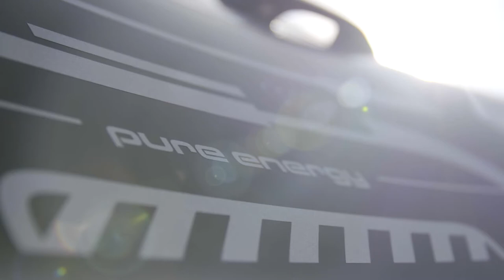AUDI e-tron GT, le prototype roule !